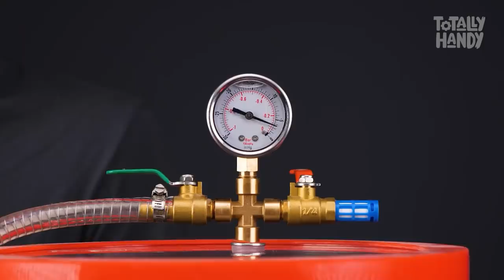Making Chair With 500 Nails Inside & Other Unexpected Items in Epoxy | Epoxy Resin Projects